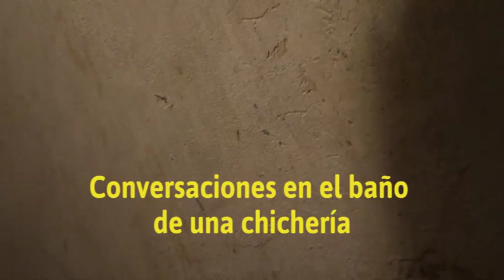Cronicas Chicheras (3): Quillacollo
Regresamos a la famosa chichería de Don Justico en Paukarpata Quillacollo. Mientras las jarras se vacían al ritmo de las cuecas se inicia un interesante debate sobre los Lunes de Artesano: costumbre valluna de tomar chicha y comer escabeche el primer día de la semana. Los recientes intentos de prohibición de esta costumbre chocaron con una mobilización inédita de las chicheras de Cochabamba.